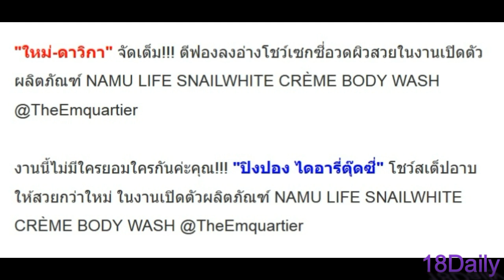ว๊าวว!! ใหม่ ดาวิกา อาบน้ำโชว์กลางห้าง